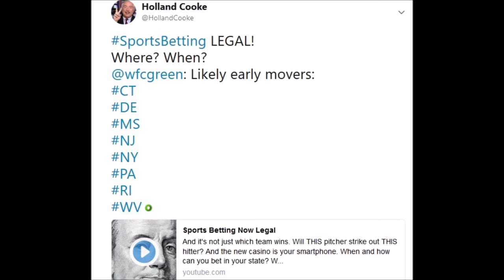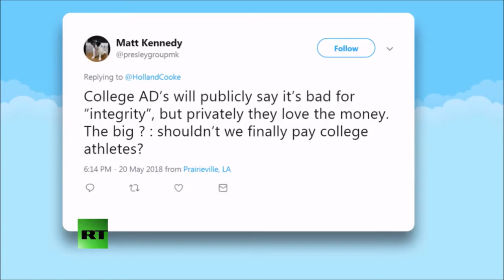Legal Sports Betting: Which states will move first?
Billions and billions of dollars now wagered illegally will come into the sunlight, and states are drooling over new tax revenue.  Which states will move first?  RT America's Holland Cooke discussed with Will Green from the American Gaming Association.